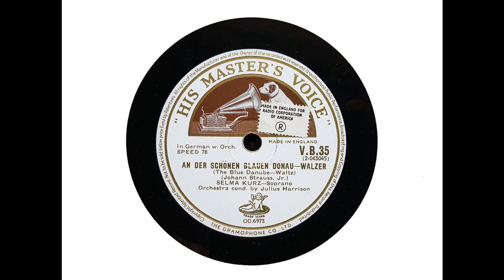Selma Kurz (soprano) - An der schonen blauen Donau (Strauss) (1925)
It is interesting to hear Selma Kurz in this electric recording, made at Hayes on 15 October 1925 with orchestra conducted by Julius Harrison. It was the soprano's 51st birthday. Desmond Shawe-Taylor's view was that at 'this stage of her career, her voice was not brilliant enough for Blue Danube acrobatics,' but the record is stlll rather enjoyable although there is evidence that the metal parts had deteriorated to some extent by the time the Archive pressing (from which I have transferred this side) was made in the 1950s.

From Wikipedia: Selma Kurz (October 15, 1874 – May 10, 1933) was an Austrian operatic soprano known for her brilliant coloratura technique.

Selma Kurz was born in Biala to a very humble Jewish family of eleven children. She grew up in Bielitz. While still a girl, she was taken to a convent to be trained as a seamstress. The nuns quickly discovered the beauty of her voice, however, and she also often sang in the local synagogue. These circumstances led local people to raise some money so that she could go to Vienna and audition for Professor Gänsbacher, a prominent vocal teacher who did not teach women, but wrote important letters of recommendation. Little Selma was thus enabled to visit the imposing Schloss Totis, the Viennese residence, en villéggiature, of the famous patron of the arts Count Nicholas (Miklós) Esterházy de Galántha, who agreed to pay for her lessons with another prominent vocal pedagogue, Johannes Ress.

Once her career was established, Kurz consulted such world-renowned voice teachers as Jean de Reszke in Nice and Mathilde Marchesi in Paris, as well as the soprano Felicie Kaschowska, well known in Vienna; but she always called herself, above all, a pupil of Ress.

She was first heard in Vienna at a student concert of Ress pupils on March 22, 1895... She appeared [in Hamburg] and at Frankfurt am Main for the next four seasons, singing diverse roles...

Gustav Mahler, music director of the Vienna Imperial and Royal Court Opera, heard Kurz in Frankfurt towards the end of 1898 and asked her to audition for him. He immediately offered her a contract and she made her début at the theatre that would become her artistic and spiritual home, also as Mignon, on September 3, 1899.

Her success in Vienna was swift and total, and lasted to the end of her musical career, thirty years later. Mahler...suggested that she ought to study the Hochkoloratur repertory, in which she would become the Hofoper's prima donna assoluta.The Court Opera director carefully introduced her to this repertoire...

It was Kurz's legendary singing in Mahler's 1903 revival of Un Ballo in Maschera as well as in Goldmark's The Queen of Sheba, that cemented her immense popularity with the Viennese public... It also led to her being elevated to the position of Kaiserliche und Königliche Kammersängerin ('Imperial and Royal Court Singer') at the age of 29. She was often thereafter in attendance of Emperor Franz Joseph I of Austria, always a devoted admirer of her art...

Although she had great triumphs in coloratura roles, Kurz did not neglect her lyric repertory...

In Vienna she sang every imaginable role...

Her last performance at the great theatre in the Ringstraße...took place on February 12, 1927. This appearance, as Rosina in The Barber of Seville, closed one of the most glorious operatic careers in the twentieth century...

From the outset Selma Kurz was widely required all over Europe and she appeared successfully in both opera and concert...

In London she was first heard in May 1904...The following year she again sang...

In 1907 she was heard again at Covent Garden... She was then not heard at the Royal Opera until 1924...Her London appearances were extremely successful...

Selma Kurz was many times invited to appear in the United States and received several tempting offers from the Metropolitan Opera in New York. None of these managed to induce her so far from Vienna and her family. It was only in 1921 that she finally sailed for the New World, appearing one single time in concert at the New York Hippodrome. This was supposed to be the first concert of a long tour, but she immediately took ill (she had possibly had a heart attack) and the tour was cancelled. She immediately returned to Vienna, where she had a long convalescence before she could return to performing with a voice that, all agreed, was never quite the same.

In 1910, Selma Kurz married the noted gynecologist, Joseph Halban (1876–1937)... With him she had two children...[and] had a notably happy family life in her palatial Vienna home until, in 1929, she became ill with cancer. After a battle with this disease, she died on May 10, 1933, in Vienna...

[Kurz] could make the public go mad with her long trills. People even came with stopwatches to determine that it was 'even one second longer than yesterday'...

Kurz left over 150 78-rpm recordings. The first were made for Emile Berliner in 1900...